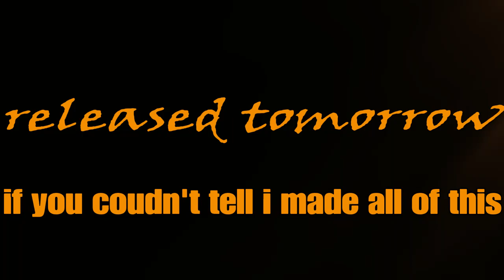Revenge of zeth out tomorrow